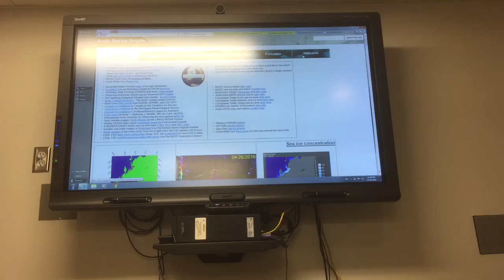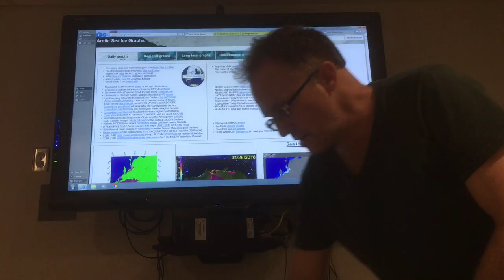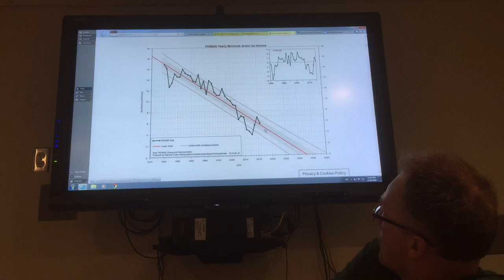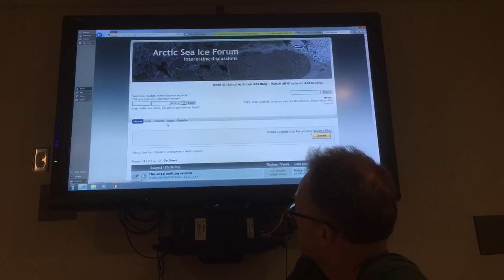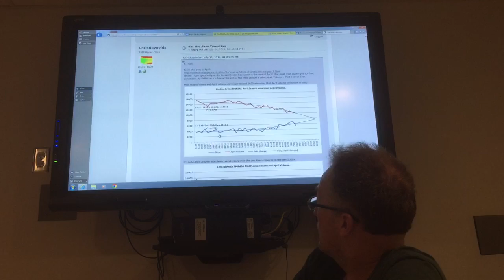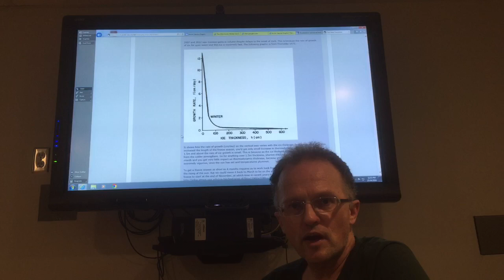First Blue-Ocean Event in Arctic: Part 2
Part 2 of 2: paulbeckwith.net

I discuss the state of Arctic sea ice. Will we have a blue-ocean event this summer, or in the next few years? What are the global implications if this happens? How will the climate system rearrange, and what will happen next? I ponder these extremely important questions, that will affect all people on our planet. Most people are oblivious to what is coming quickly, and will soon reach a state of panic.